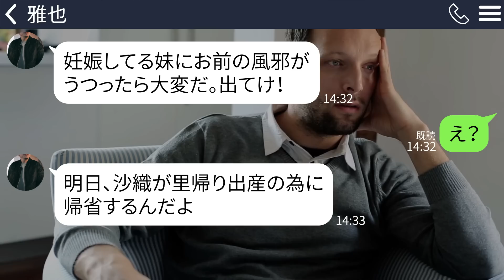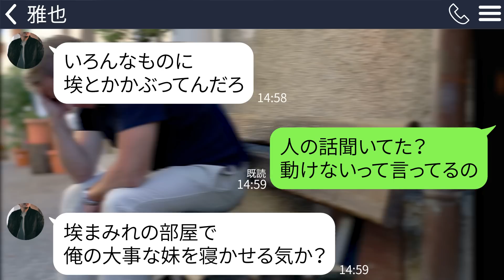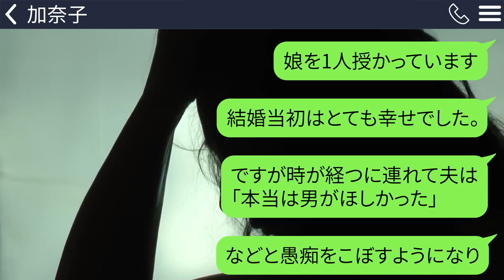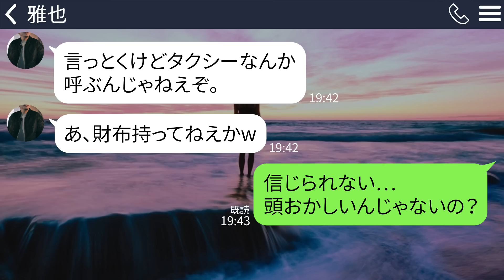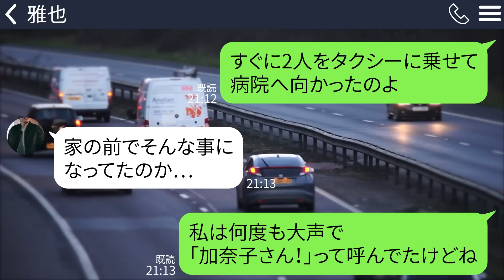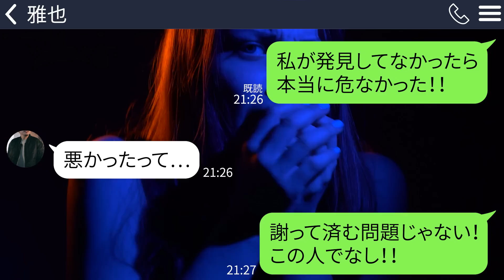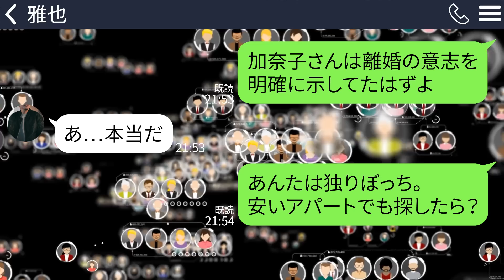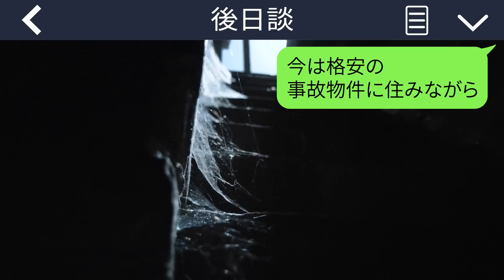【LINE】里帰り出産で帰省した義妹を優先して病気の私と3歳の娘を豪雨の中追い出した夫「病原菌は隔離！歩いて実家に行け！」→高熱の嫁はすぐに気を失ってしまい…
義妹が里帰り出産で帰ってくることになったんですが、台風の中私は追い出されて…